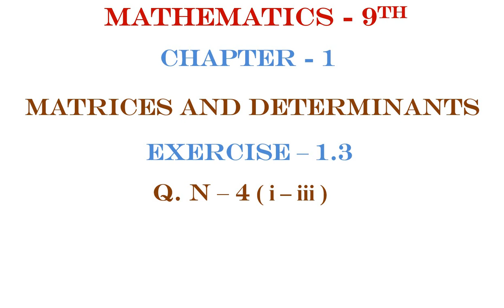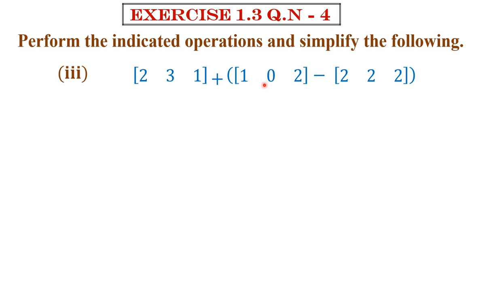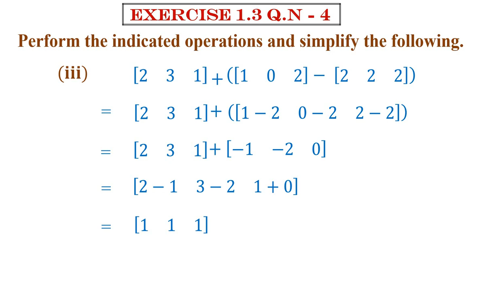|| Math Class 9th || Chapter 1 || Exercise 1.3 || Q.N 4 || parts i - iii || P.T.B Syllabus ||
In this lecture I have solved and discussed the Question Number 4 parts i - iii of exercise 1.3 from Mathematics Book class 9th. This lecture is to make you understand that how we can find the additive inverse of a given matrix.  All the steps are explained well in a very easy manner. I hope every student will find it a very helpful lecture to understand mathematics.
Math class 9th exercise 1.3 Q. N 4
Q.N 4 exercise 1.3 Math chapter 1 class 9th
Q.N 4 exercise 1.3 chapter 1 math class 9th
Perform the indicated operation